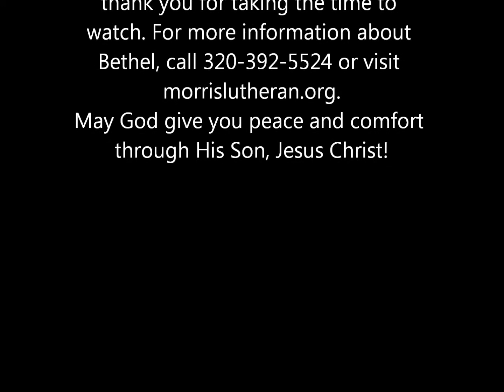Jeremiah 33:6-9 - August 10, 2014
The LORD gives spiritual healing